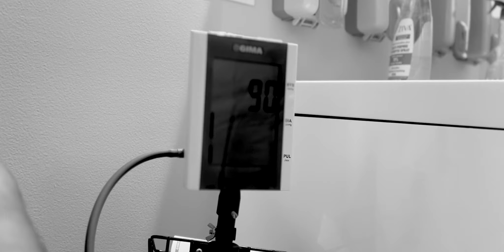Depression and Hypertension